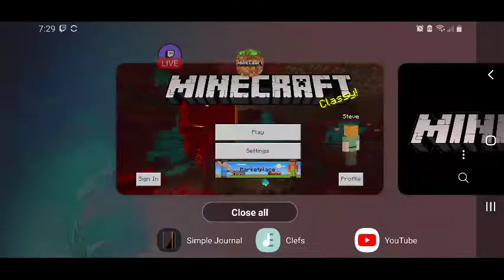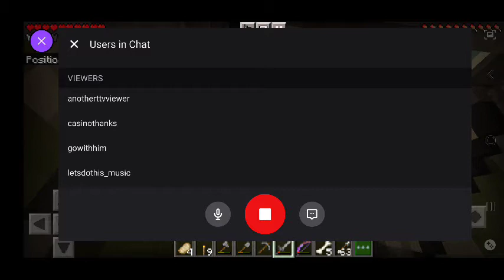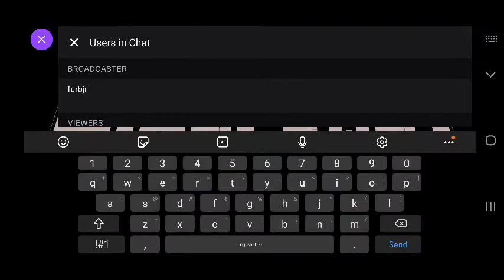FURBjr Is Digging His Own A-Hole: Increasing the Ossuary #8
In this session FURBjr is mainly concerned with killing skeletons, adding to
his ossuary.